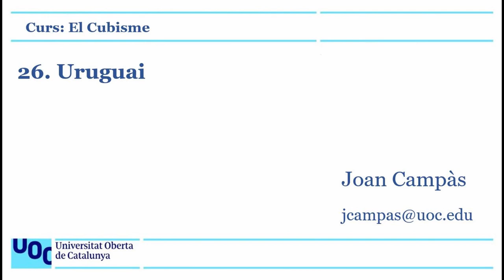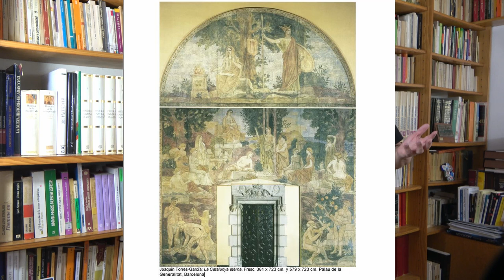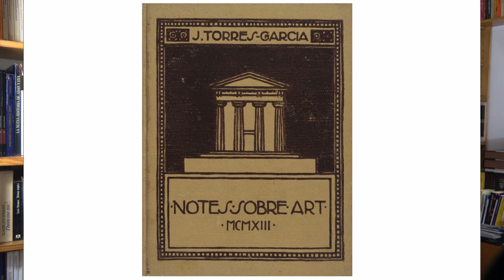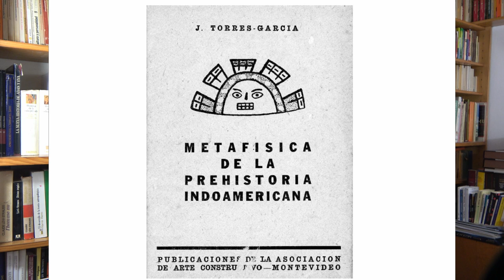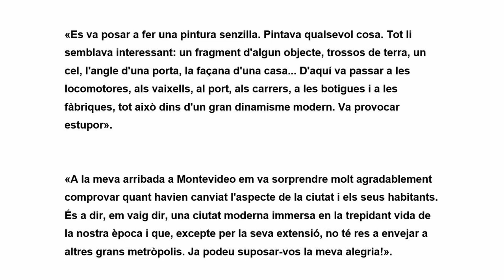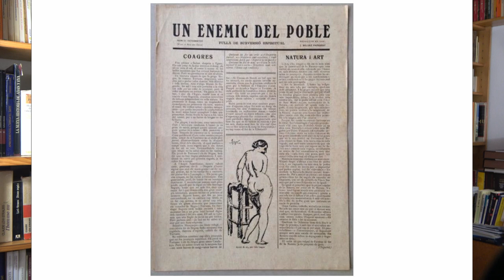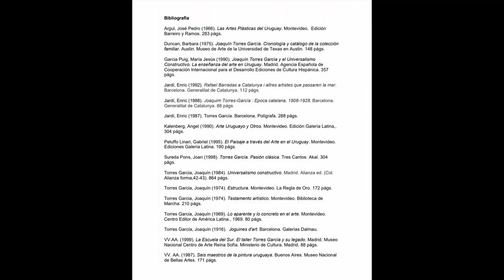Curs: El cubisme. 26. Uruguai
Joaquín Torres-García i Rafael Barradas són els dos autors que exemplifiquen la i corporació de l'Uruguai als corrents artístics avantguardistes.
Joaquín Torres_García, 00:25
Rafael Barradas,19:03